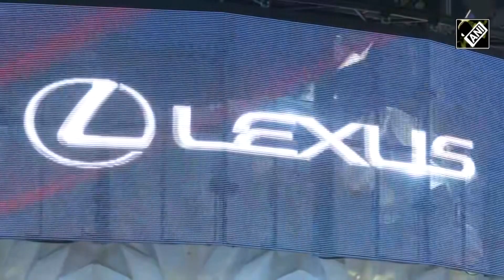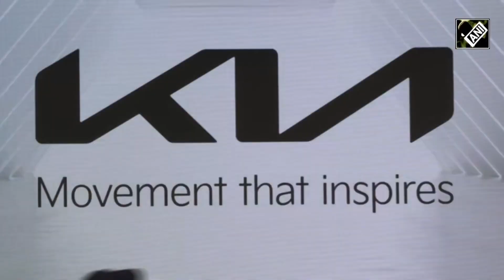Auto Expo 2023: From Lexus LF-30 to Tata Avinya, concepts steal the show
Global car manufacturers are facing massive transitional changes. Companies showcased their most anticipated machines at the Auto Expo 2023. Some are nearing production, and some are a few years away. To know more, watch this video.LEXUS LF-30, LF-Z Electrified concept
VO1: While Electric Vehicles dominated Auto Expo 2023, top automakers from across the world also showcased futuristic cars, which grabbed eyeballs of car enthusiasts. At the Auto Expo 2023, Lexus India has showcased the LF-30 Concept car. Lexus LF-30 concept shows an aesthetic design with technological advancements. It shows gull-wing doors that are hinged to a glass roof. The car is more than five meters in length. Appearing more of a spaceship than a car, LF 30 weighs 2.4 tonnes. The concept car is equipped with four electric motors, which means it can be all-wheel drive as well. The EV is backed by a 110kWh battery pack with a top speed of 200kmph. Japanese carmaker also unveiled LF-Z Electrified. LF-Z is based on DIRECT4 all-wheel drive technology. Lexus intends to offer electrified versions of all its models by 2025.